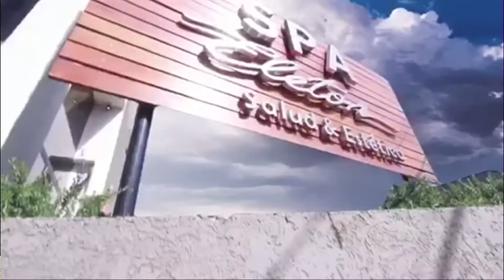Villa El Chocon en Viajes y Lugares